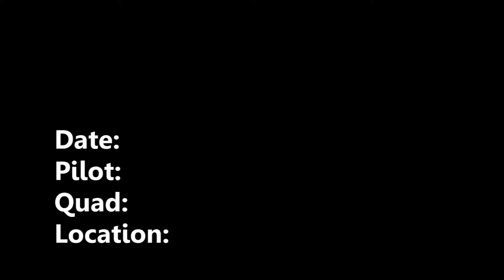[BPC] Daily Flight - 2015 - Mav-Rick (Hubsan H107D) - "Rough Landings"